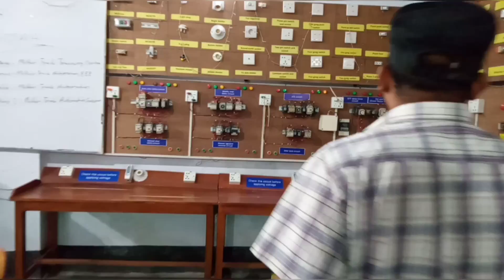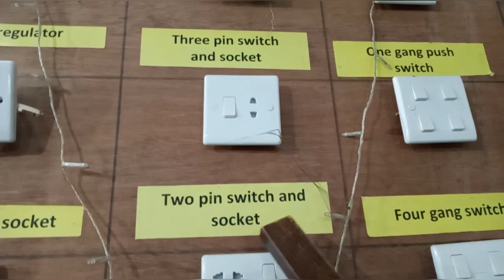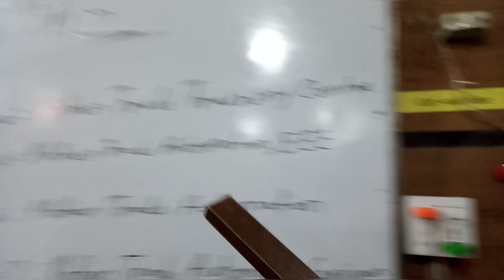ABC লাইসেন্স প্রস্তুতি। C (গ) ক্যাটাগরি পূর্ণাঙ্গ প্রস্তুতি।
💬বিশেষ অফারঃ
         ❝ প্রফেশনাল কোর্স ❞
👉প্রফেশনাল কোর্সের জন্য চলছে বিশেষ অফার!!!
✅স্বল্প টাকায় ইলেকট্রিক্যাল প্রফেশনাল কোর্স শিখুন বিশেষ ছাড়ে।
📓 আমাদের প্রফেশনাল কোর্সে যা যা  থাকছে। 👇🏻
১। হাউস ওয়্যারিং (House Wiring)
২। সকল প্রকার কন্ট্রোলিং সার্কিট- সিঙ্গেল ফেজ এবং থ্রী ফেজ লাইনের মাধ্যমে প্রাকটিক্যাল কাজ শিখন।
৩। পিএলসি,ভিএফডি,এইচএমআই- কন্ট্রোলিং এবং অটোমেশন।
৪। বিএনবিসি,এনএফপিএ - রুলস এবং ডিজাইন।
৫। বাসবার সিলেকশন এবং বিবিটি সিস্টেম।
৬। পিএফআই ডিজাইন এবং সাব-স্টেশন স্থাপন।
৭। সোলার প্যানেল, ইউপিএস/আইপিএস, ইনভার্টার, চার্জ কন্ট্রোলার ক্যাপাসিটি নির্ণয়, ব্যাটারি ব্যাংকিং ইত্যাদি।
৮। কোর্স শেষে ভাইবা ট্রেনিং মডিউল প্রদান। 📓
💬 আমাদের বিশেষত্বঃ✅
★ প্রফেশনাল কোর্স চলাকালীন আমাদের নিজস্ব সাইট ভিজিট ও কাজ করে দক্ষতা অর্জনের সুযোগ।
★বি.দ্রঃ কোন প্রকার ব্যাচ ছাড়াই যে কোন সময় কোর্সে ভর্তি হওয়ার সুযোগ।
# ভর্তির জন্য যোগাযোগঃ
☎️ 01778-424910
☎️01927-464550